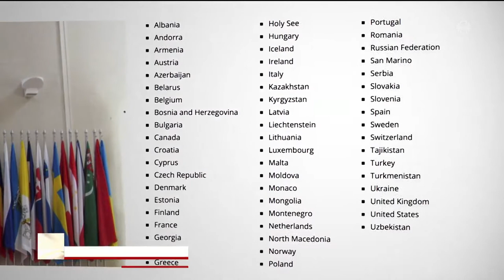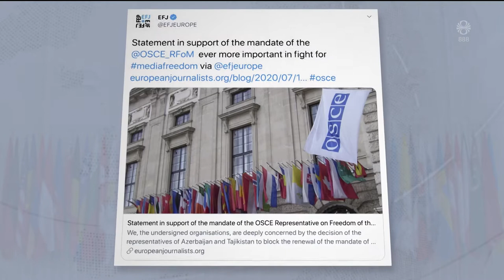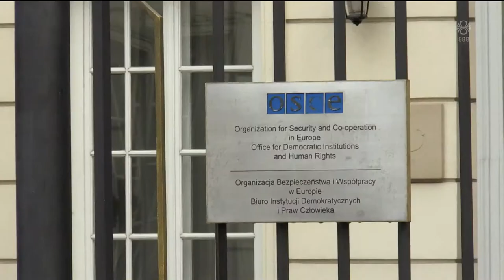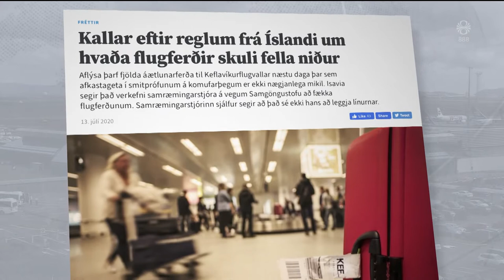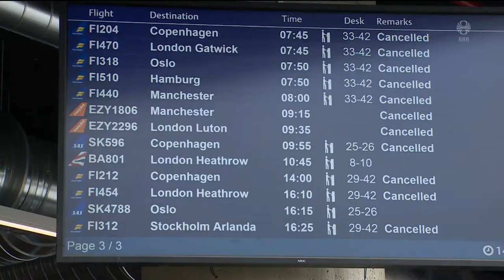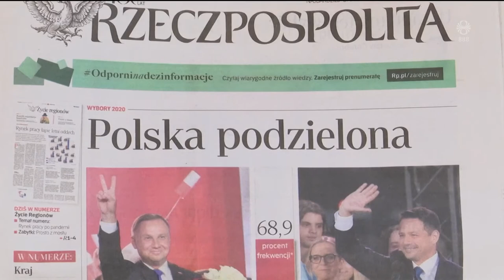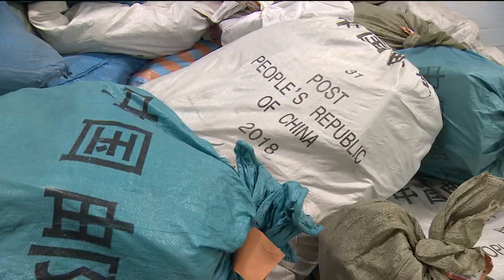Fréttir - 13. júl 2020